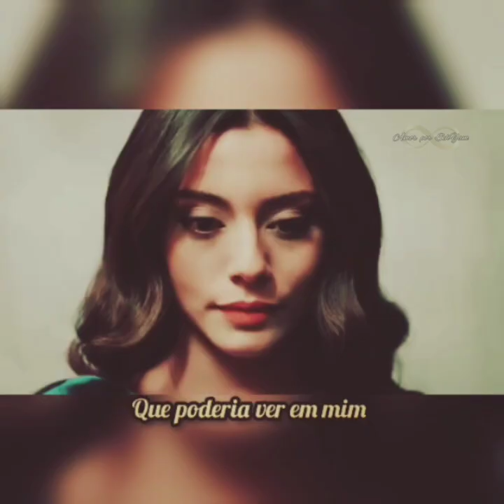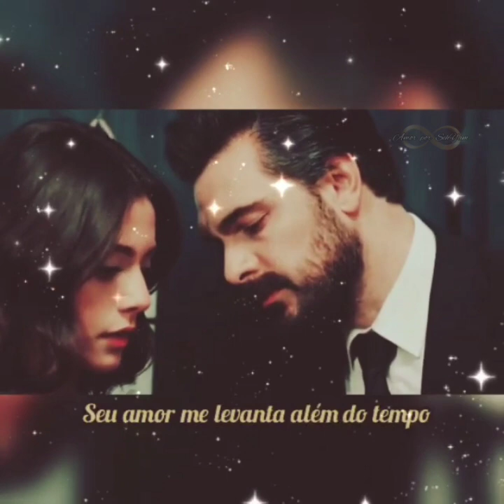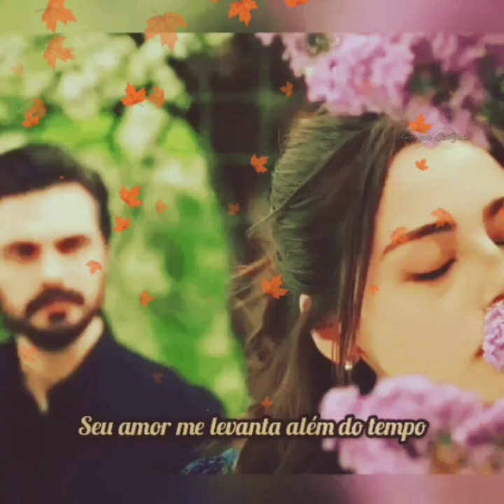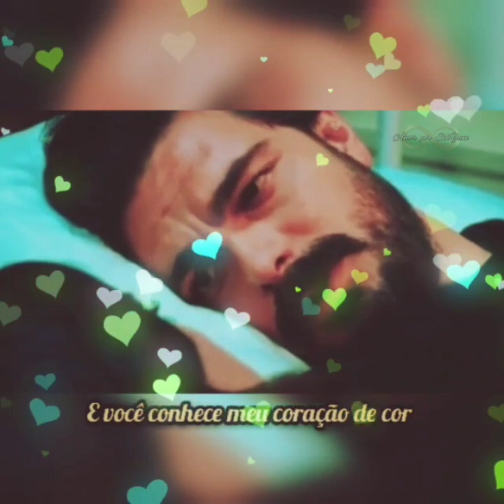SehYam - Heart by Heart (Tradução)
Um vídeo para apreciarmos nosso casal preferido